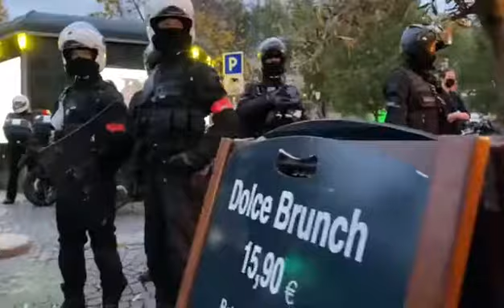法国封锁前，看看歪果仁的不怕死风格的风格有多狗血，法国警察真的是非常辛苦工作的啊，你能想象他们要面对怎样的脑残嘛？这是我在法国群里看到的，如果有侵权请告诉我删